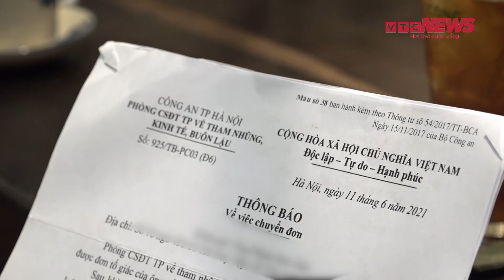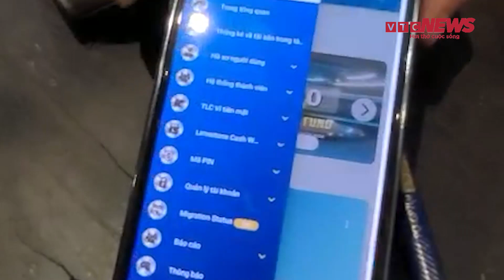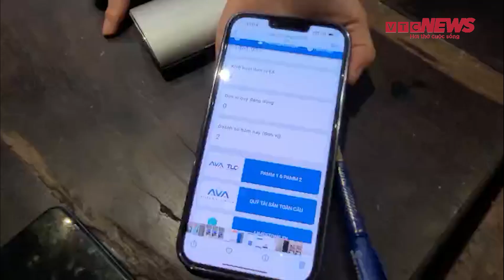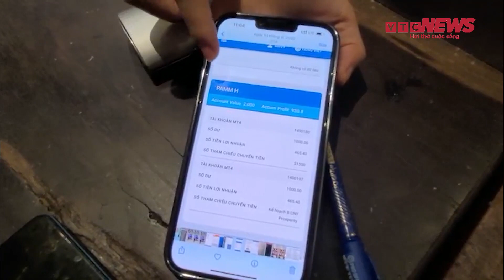Đầu tư tiền tỷ vào dự án ngân hàng tự xưng IBH, hàng nghìn người vỡ mộng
Đã có khoảng hơn 2.000 người đầu tư hàng tỷ đồng vào Ngân hàng tự xưng IBH, hiện tại những đối tượng đứng đầu dự án đã tắt máy và app đã biến mất.